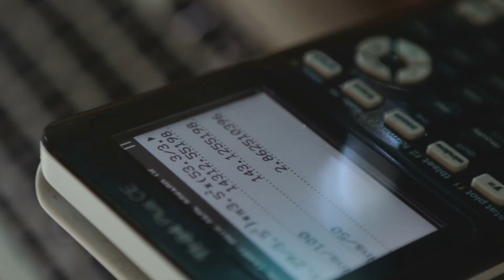Applied Mathematics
Is math a daunting subject for you? Take a look at how we approach it at the Island School.